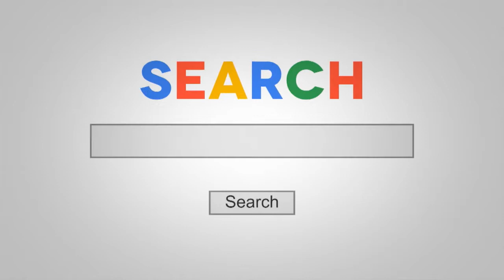Caiden's Hope Foundation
Caiden will turn 10 years old in January 2020 and his life has certainly had it's challenges including 18 surgeries.  His family looks back on his first few days and how Caiden's Hope Foundation came to be founded.